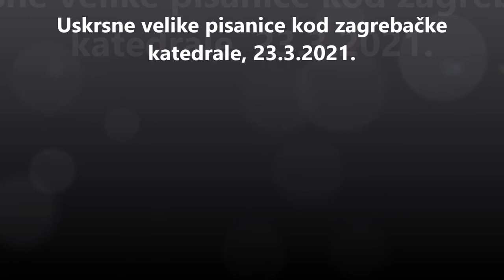Velike uskrsne pisanice kod zagrebačke katedrale, Kaptol, Zagreb, 23.3.2021.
Šarene uskrsne pisanice.